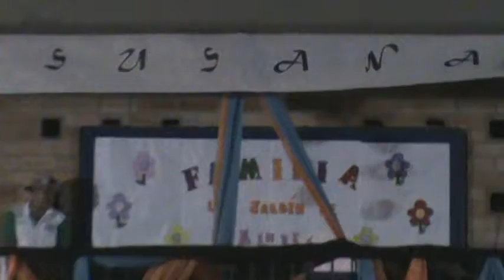Fusión 8-9 - 2015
Coreografía Jose María Bernal